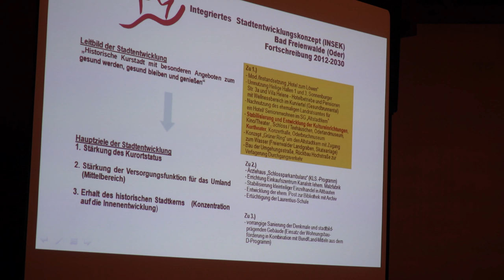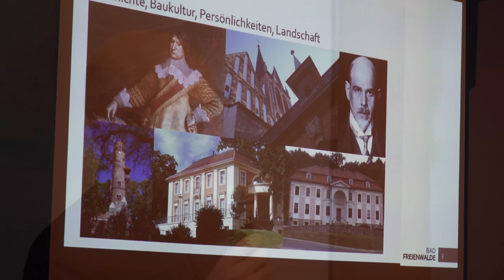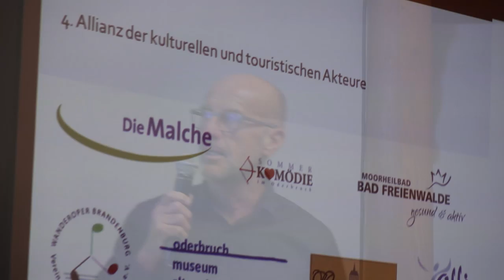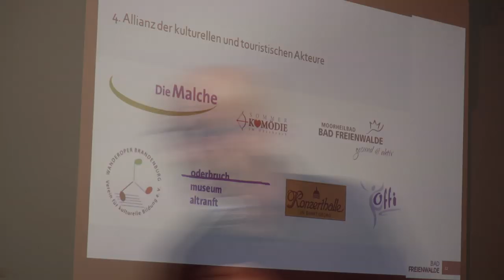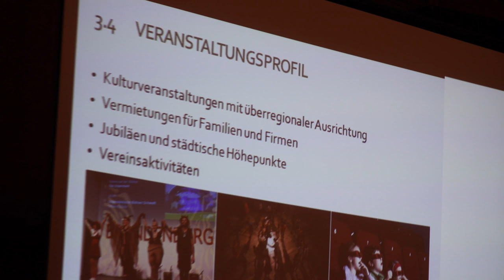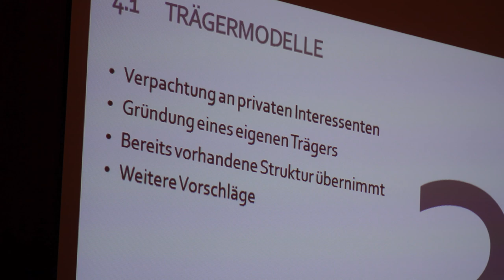Foyergespräch in Bad Freienwalde am 16.01.2019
Für manche ist das Glas halb leer, besser ist ein halb volles Glas. Sprechen wir darüber, wie die Ziele gemeinsam effektiver, inhaltsreicher und ergebnisorientierter erreicht werden können. Miesepeter sind noch nie Triebkraft gewesen für eine positive Entwicklung.

"Theater  ist die Bezeichnung für eine szenische Darstellung eines inneren und äußeren Geschehens als künstlerische Kommunikation zwischen Akteuren (Darstellern) und dem Publikum. Mit dem Wort Theater kann das Gebäude gemeint sein, in dem Theater gespielt wird, oder der Prozess des Theater-Spielens oder auch allgemein eine Gruppe von Menschen, die Theater machen, also eine Theatergruppe."